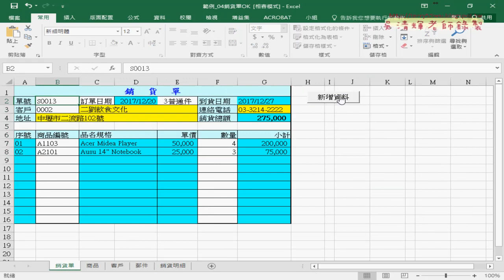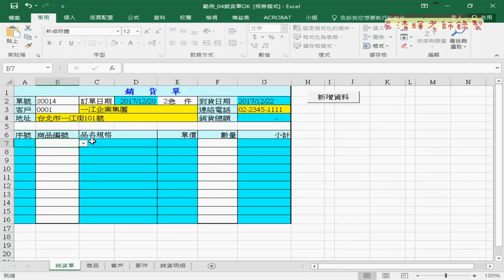01 VBA資料庫銷貨單範例流程說明